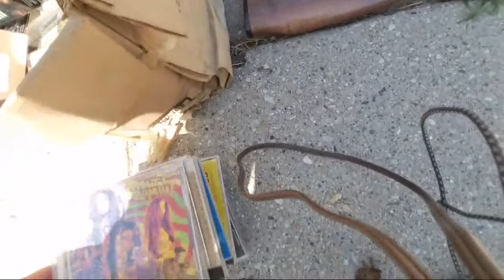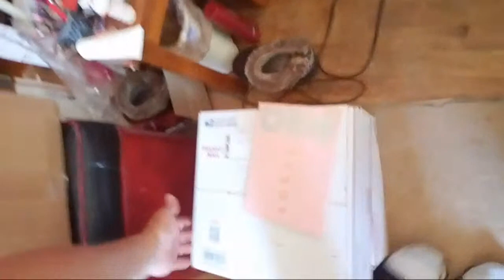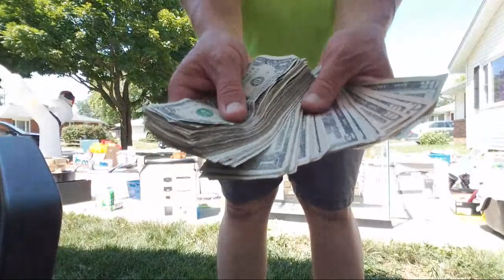SCRAP DOGS DUMPSTER DIVING YARD SALE ! DAY 1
We had a Yard Sale Everything in the Yard Sale came from Dumpster Diving. This is a 3 Day Event so Come Along on our Journey We Would Love to Have You Aboard. Journey starts at 8 AM and goes to Whenever the last Customer Comes, Hope To See You There.